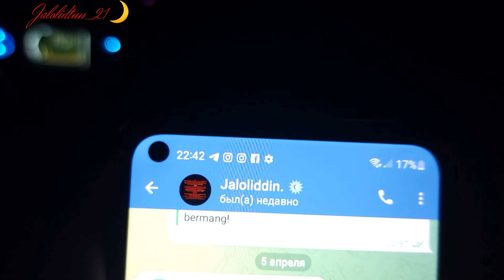🇺🇿 Parkentga sayohat | Zarken vidyo vlog | @JaloliddinLashkarbekov🌙 | 05.04.2024